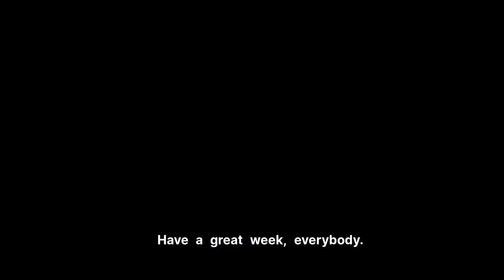The Indomitable Podcast Ep. 17 – Diagnosing Autism in Adults with Wendela Whitcomb Marsh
In this episode, Di interviews Wendela Whitcomb Marsh who shares her personal journey and expertise in late-diagnosed autism. She discusses the challenges of coping with tragedy and moving forward, the misconceptions about neurodiversity, and the uphill battle of diagnosis in adults with neurodivergence.

Additional Links
– Learn more about autism in adults at ⁠adultautismassessment.com⁠

Takeaways
– Late diagnosis of autism is more common than you think, especially in women and girls.
– Misconceptions about neurodiversity, such as the belief that autism is mostly found in boys, can hinder proper identification and support.
– Diagnosis is crucial for self-identification, finding support, and accessing appropriate services.
– Schools and educators are becoming more informed about neurodiversity, but there is still progress to be made in creating inclusive environments with better support and funding.

Chapters
00:00 – Introduction and Background
02:23 – Coping with Tragedy and Moving Forward
05:18 – Late Diagnosis of Autism
09:55 – Misconceptions about Neurodiversity
16:06 – The Challenges of Masking
19:48 – The Uphill Battle of Diagnosis
25:58 – The Importance of Labels
28:41 – The Importance of Social Skills in Education
30:49 – The Need for Increased Funding for Special Education
33:20 – The Growing Awareness of Neurodiversity in Schools
36:09 – Personal Experience and Parenting
42:02 – The Increase in Autism and ADHD Diagnoses
46:38 – The Unique Skills and Challenges of Neurodivergent Individuals in the Workplace
49:06 – How to Connect with Wendela and Learn More